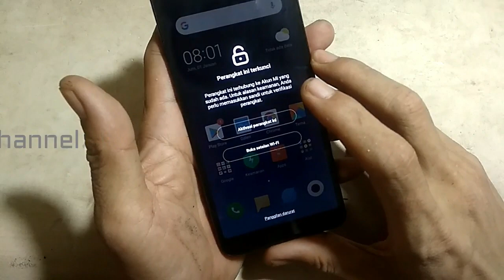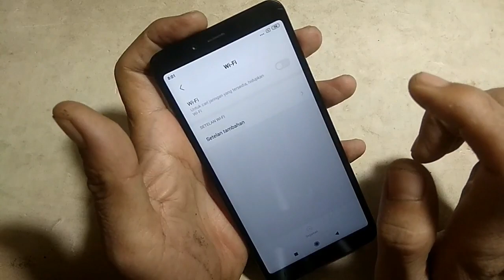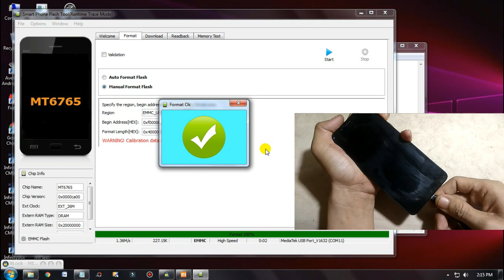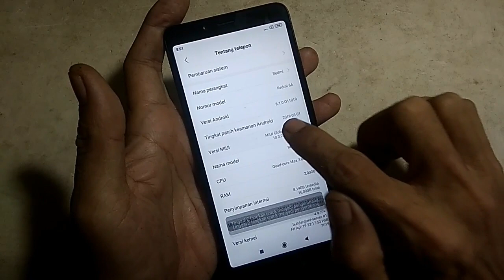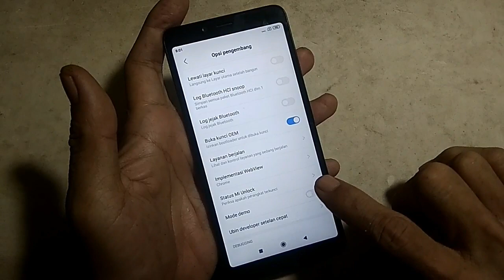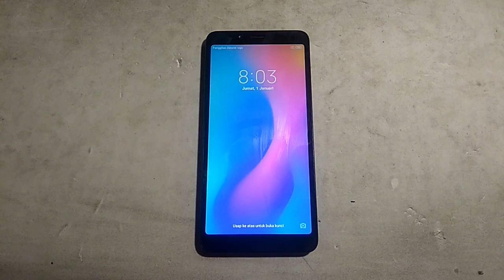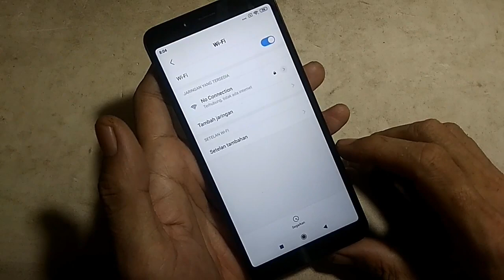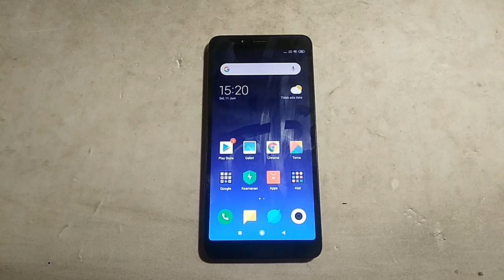Cara Disable/Clean Mi Account,Mi Cloud Redmi 6a Cactus Non UBL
mungkin cara ini sudah lama sekali,karena pada saat itu untuk redmi 6 / redmi 6a masih memakai auth,tapi ada yang baru mulai tahun 2020 cek video ini caranya untuk redmi 6a micoud atau flashing atau bypass frp sudah tanpa auth dan hanya memakai flashtool saja

cara terbaru 2022 disabel firmware micloud redmi 6a bebas reset, akan tetapi masih tidak bisa login akun mi saja